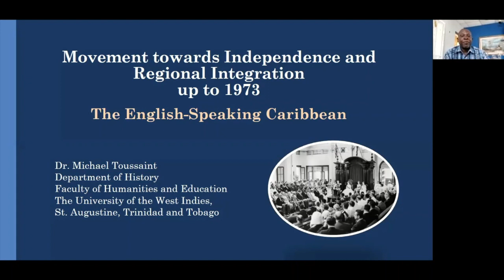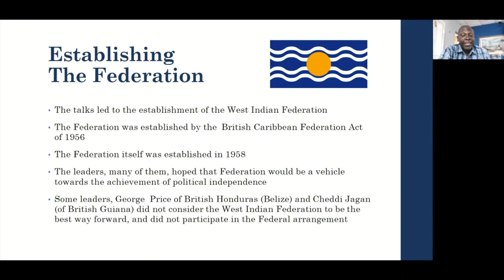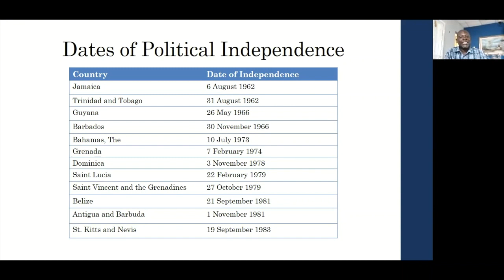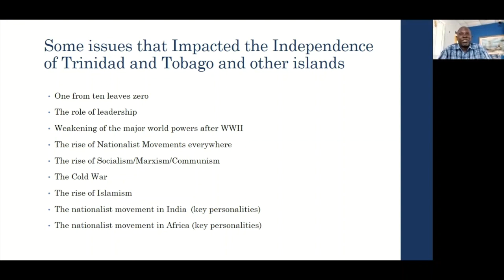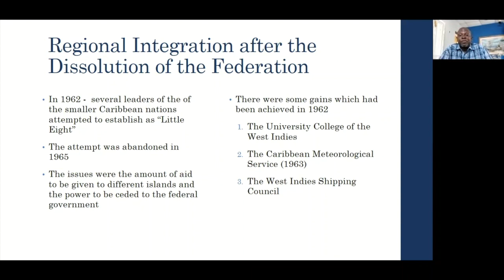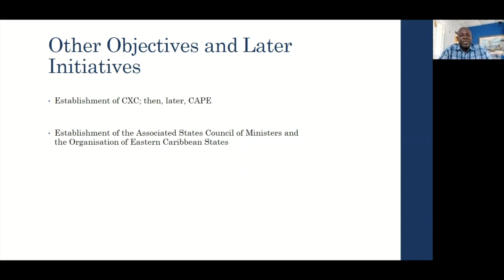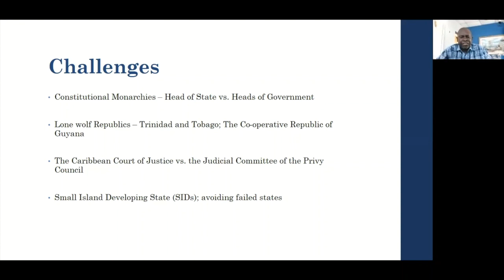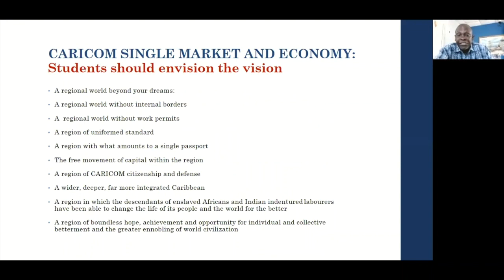CSEC History Seminar 2: Movement Towards Independence & Regional Integration by Dr. M. Toussaint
Welcome to The Department of History's 2nd CSEC Seminar for 2021!

Each year the Department of History at The University of the West Indies, St. Augustine, assists in the preparation of students for the CAPE examinations by conducting a series of workshops on CAPE topics at our campus. This year, as a result of the limitations placed on us by the pandemic, we have decided to conduct virtual seminars to support our History students. We invite you to ask your questions in the comments section and we will respond to you.

Let's Talk History is an initiative of the Department of History, The University of the West Indies, St. Augustine. In these webcasts experts in Caribbean History discuss topics and current events that relate to the History of our region.

The Department of History, UWI, St. Augustine is a community of scholars and students active in the study and practice of History with emphasis on the Caribbean, Africa, South Asia, Latin America, and their global connections. Students can pursue a B.A. with a Major, Minor, or a Special in History, as well as the M.A., M.Phil., or Ph.D. degrees.

Dr. Michael Toussaint is a History lecturer at the University of the West Indies, St. Augustine. He specialises in the History of the African Diaspora, of European imperialism and of the Caribbean and has published work on the migration of African West Indians to Venezuela during the nineteenth century and the evolution of Caribbean politics and culture. His current research interests are Caribbean gender politics and neo-colonial academia in Caribbean historical discourse. His forthcoming publications include “Engendering Nationhood: Women in Social and Political Activism in Twentieth-century Trinidad and Tobago,” and “When Silence is not Golden: Prompting a Regional Response to the Question of a Pre-Columbian African Presence in the Region.”